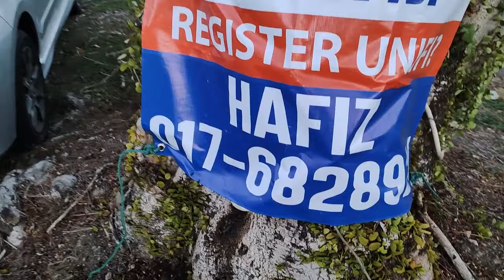Wild Thoracica - Cara Mencangkok Kelulut Thoracica